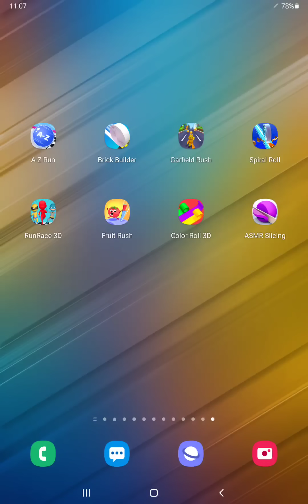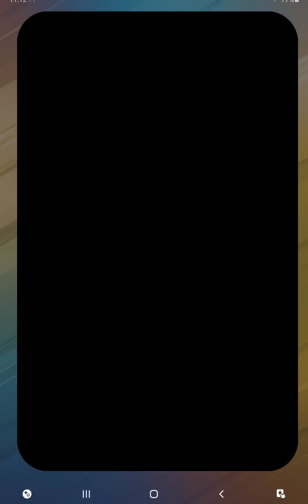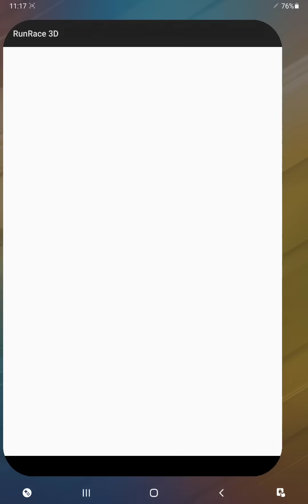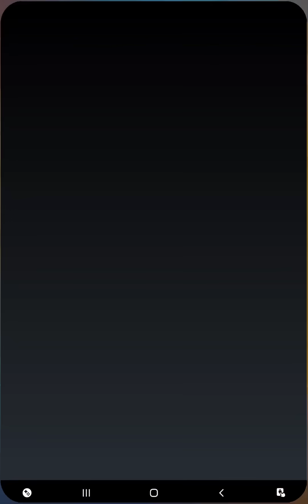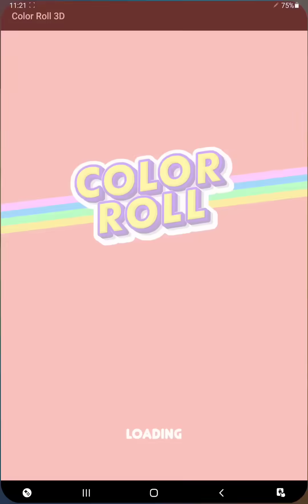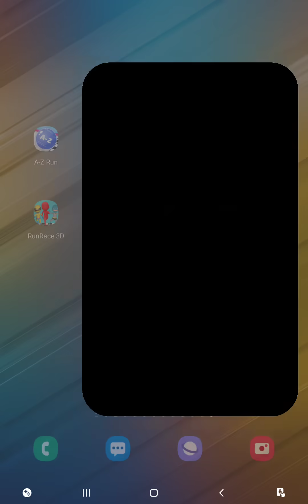A-Z Run,Brick Builder,Garfield Rush,Spiral Roll,Run Race 3D,Fruit Rush,Color Roll 3D,ASMR Slicing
► A-Z Run,Brick Builder,Garfield Rush,Spiral Roll,Run Race 3D,Fruit Rush,Color Roll 3D,ASMR Slicing - Android / iOS Gameplay